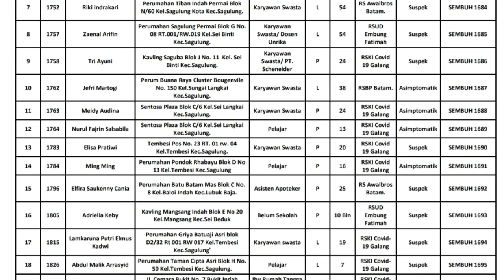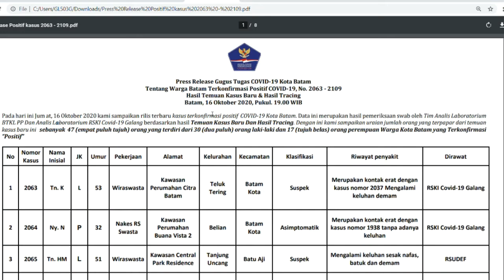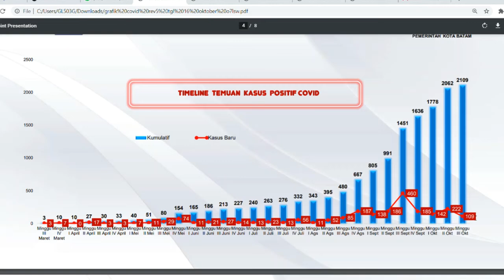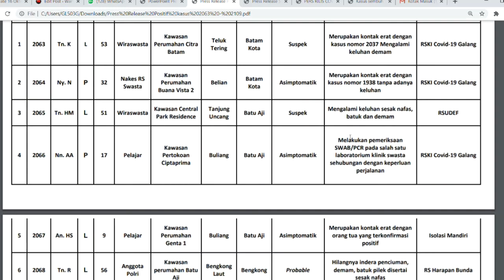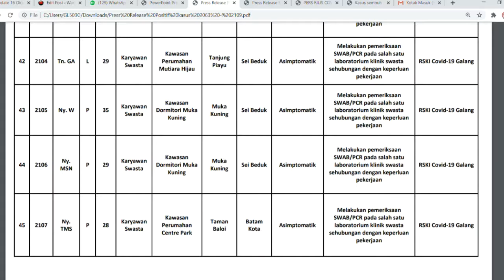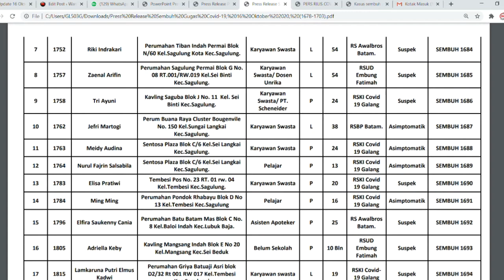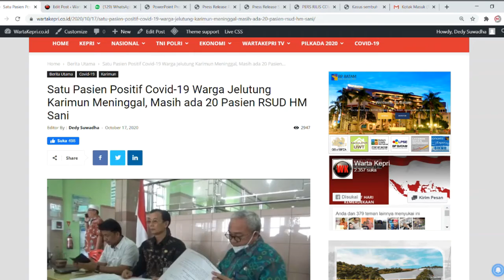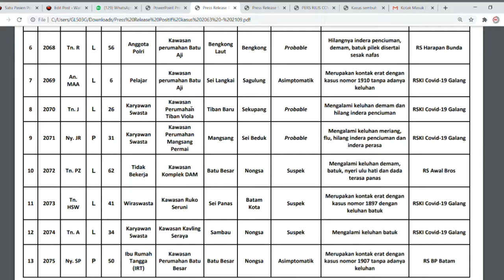Update 17 Oktober 2020 Batam, Data 47 Positif dan 26 Sembuh, Ada Nama Mantan Dewan Batam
WartaKepri TV Update 17 Oktober 2020 Batam, Data 47 Positif dan 26 Sembuh, Ada Nama Mantan Dewan Batam

Update 17 Oktober 2020 Batam, Data 47 Positif dan 26 Sembuh, Ada Nama Mantan Dewan Batam lewat @WartaKepri